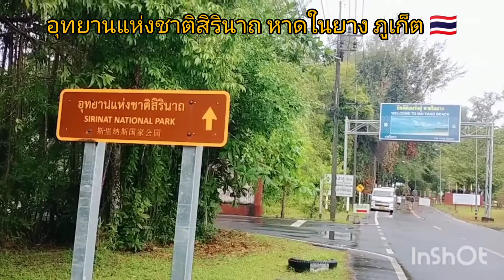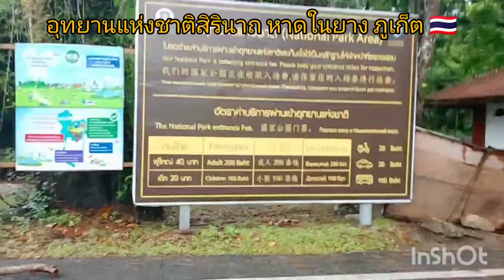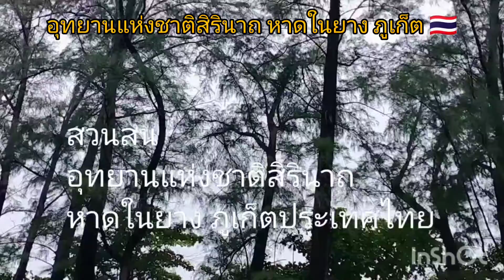อุทยานแห่งชาติสิรินาถ,หาดในยาง,หาดไม้ขาว ภูเก็ต 🇹🇭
Created by InShot อุทยานแห่งชาติสิรินาถมีพื้นที่ครอบคลุมอยู่ในท้องที่อำเภอถลาง จังหวัดภูเก็ต เป็นอุทยานแห่งชาติทางทะเลบริเวณชายฝั่งด้านทิศตะวันตกเฉียงเหนือของเกาะภูเก็ต ประกอบด้วยป่าสนทะเลธรรมชาติ หาดทรายขาวสะอาด แนวปะการังที่สวยงาม และที่วางไข่ของเต่าทะเล กับจักจั่นทะเลจำนวนมาก ตลอดจนหอยทะเลที่หายากหลายชนิด อุทยานแห่งชาติสิรินาถอยู่ห่างจากสนามบินภูเก็ตเพียง 1 กิโลเมตร มีเนื้อที่ทั้งหมดประมาณ 56,250 ไร่ หรือ 90 ตารางกิโลเมตร

เดิมพื้นที่บริเวณอุทยานแห่งชาติเป็นพื้นที่ทุ่งสงวนเลี้ยงสัตว์บ้านสาคู กรมป่าไม้ได้มีหนังสือที่ กส. 0801/3326 ลงวันที่ 1 มีนาคม 2520 ถึงจังหวัดภูเก็ต ส่งสำเนาหนังสือสำนักเลขาธิการรัฐมนตรีที่ สร.0202/1305 ลงวันที่ 31 มกราคม 2520 เรื่อง การพัฒนาจังหวัดภูเก็ตให้เป็นเมืองท่องเที่ยว ซึ่งคณะรัฐมนตรีได้ประชุมเมื่อวันที่ 26 มกราคม 2520 ลงมติให้ความเห็นชอบกำหนดนโยบายในการพัฒนาจังหวัดภูเก็ตเป็นเมืองท่องเที่ยว และจังหวัดภูเก็ตได้มีหนังสือ ด่วนมาก ที่ ภก.09/7211 ลงวันที่ 6 กรกฎาคม 2520 ขอให้กรมป่าไม้จัดพื้นที่บริเวณชายหาดในท้องที่อำเภอถลางเป็นวนอุทยานทางทะเล โดยเริ่มจากหาดทรายแก้ว หาดไม้ขาว เลียบริมทะเลลงไปทางใต้จนถึงหาดในยางมีความยาวประมาณ 13 กิโลเมตร ประกอบกับในท้องที่จังหวัดภูเก็ตมีหาดทรายที่สวยงามอยู่มาก และ นายเสน่ห์ วัฒนาธร ผู้ว่าราชการจังหวัดภูเก็ต ให้การสนับสนุนอย่างดียิ่ง ป่าไม้จังหวัดภูเก็ตได้มีหนังสือ ด่วนมาก ที่ ภก.09/484 ลงวันที่ 23 กันยายน 2520 ส่งรายงานการสำรวจเบื้องต้นป่าสนทะเล หาดไม้ขาว หาดในยาง อำเภอถลาง จังหวัดภูเก็ต ซึ่งเป็นสาธารณสมบัติของแผ่นดินให้กรมป่าไม้พิจารณาจัดตั้งเป็นวนอุทยาน

กองอุทยานแห่งชาติ กรมป่าไม้ จึงได้ส่งเจ้าหน้าที่ออกไปทำการสำรวจ ปรากฏว่า เป็นพื้นที่ที่มีสภาพเหมาะสมสำหรับจัดเป็นแหล่งท่องเที่ยว มีเอกลักษณ์ทางธรรมชาติและจุดเด่น เช่น ป่าสนทะเลธรรมชาติ หาดทรายขาวสะอาด แนวปะการัง และโขดหินที่สวยงาม ประกอบกับบริเวณชายหาดบางตอนเป็นที่วางไข่ของเต่าทะเล และจักจั่นทะเลจำนวนมาก เหมาะสมที่จะจัดตั้งเป็นอุทยานแห่งชาติ กองอุทยานแห่งชาติ กรมป่าไม้ จึงได้นำเสนอคณะกรรมการอุทยานแห่งชาติ ซึ่งได้มีมติในการประชุมครั้งที่ 1/2523 เมื่อวันที่ 8 มกราคม 2523 เห็นสมควรกำหนดพื้นที่ดังกล่าวเป็นอุทยานแห่งชาติ โดยมีพระราชกฤษฎีกากำหนดบริเวณที่ดินป่าสนทะเล ป่าเขารวก ป่าเขาเมือง และบริเวณหาดในยาง ในท้องที่ตำบลไม้ขาว ตำบลสาคู และตำบลเชิงทะเล อำเภอถลาง จังหวัดภูเก็ต พื้นที่ 90 ตารางกิโลเมตร ซึ่งประกาศไว้ในราชกิจจานุเบกษา เล่ม 98 ตอนที่ 115 ลงวันที่ 13 กรกฎาคม พ.ศ. 2524 โดยให้ชื่อตามที่ชาวภูเก็ตเรียกขานว่า อุทยานแห่งชาติหาดในยาง นับเป็นอุทยานแห่งชาติลำดับที่ 31 ของประเทศไทย

ต่อมาคณะรัฐมนตรีได้มีมติเมื่อวันที่ 25 กันยายน 2533 ให้ประกาศพื้นที่ราชพัสดุบริเวณท่าฉัตรไชย ตำบลไม้ขาว อำเภอถลาง จังหวัดภูเก็ต เนื้อที่ 4.48 ตารางกิโลเมตร ให้เป็นอุทยานแห่งชาติ เพื่อน้อมเกล้าถวายเนื่องในวโรกาสอันเป็นมหามงคลสมัยในการที่สมเด็จพระนางเจ้าสิริกิติ์ พระบรมราชินีนาถ จะทรงเจริญพระชนมพรรษาครบ 5 รอบ ในวันที่ 12 สิงหาคม 2535 กรมป่าไม้จึงได้เข้ามาดำเนินการผนวกพื้นที่เข้ากับอุทยานแห่งชาติหาดในยาง โดยมีเป้าหมายที่จะพัฒนาพื้นที่และพื้นฟูพื้นที่ดังกล่าวให้เป็นแหล่งท่องเที่ยวพักผ่อนหย่อนใจ และอนุรักษ์ทรัพยากรธรรมชาติให้คงอยู่ตลอดไป พร้อมทั้งขอพระราชทานชื่อใหม่ที่เหมาะสม ซึ่งได้รับพระราชทานชื่อใหม่ว่า “อุทยานแห่งชาติสิรินาถ”